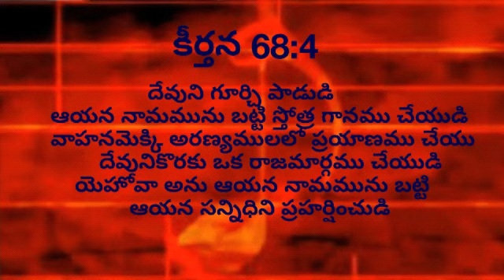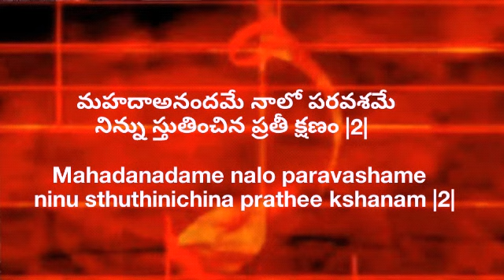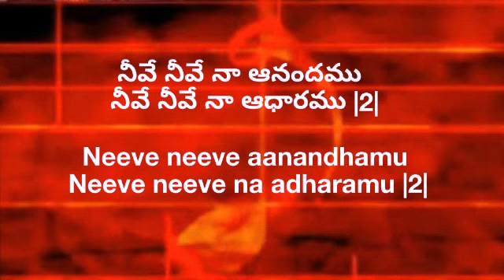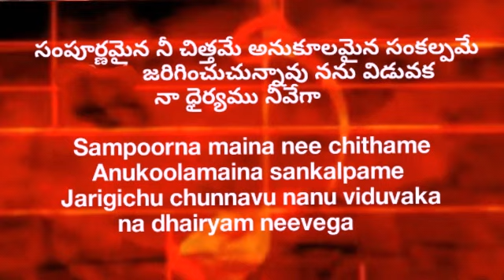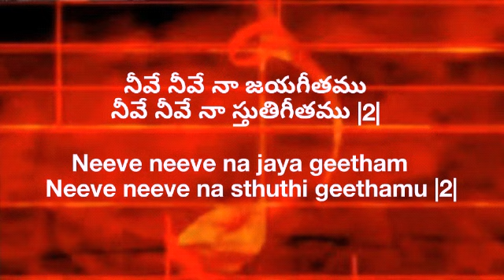Sumadhura swaramula ganalatho song music track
సుమధుర స్వరముల సాంగ్ మ్యూజిక్ ట్రాక్
తెలుగు మరియు ఇంగ్లిష్ చరనాలతో